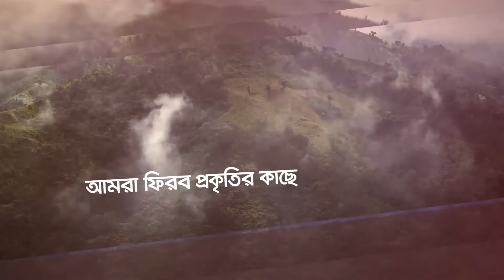Envoirment Day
Living Brands is a full-service digital agency in the realm of Tech enabled, Digital & Interactive Marketing.

Living Brands is a full  service digital agency in the realm of Tech enabled,  digital & Interactive marketing. Living Brands  forte lies in the seamless convergence of consumer engagement offline and online. We Provide a comprehensive range of integrated solutions seamlessly converging strategy, creativity, consumer insight, Engagement design and technology to deliver measurable results for brands. Our services include
Creative and content: Includes native content, Campaign Creation, campaign creative, web, design, scripting with an in-house AV studio to develop animations, AV’s, DIY, line Animation, optimized web content etc.

Digital Media Services: Digital Media Strategy, Native Content Creative, Social Media Strategy, Advertising, Management, Creative, Analytics- Digital Analytics (Custom Tools), Web / Internet Marketing, Campaign Management, Influencer Perception Management, Niche Marketing, Bloggers Outreach.

Technology and development: Creation of apps on web / websites / Mobile apps, (B2B & B2C) Enterprise solutions for mobile. Mobile marketing, App marketing, App management, AR solutions, NFC based interactive solutions, Holographic interfaces, psychometric test.

Living Brands is a proud part of Habson Communication.